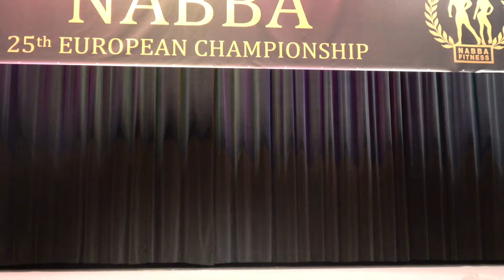NABBA Miss Bikini Class Junior - NABBA European Championship 2021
NABBA Miss Bikini Class Junior
Noa Novak – Competitor No 21 – Position 1st
Tereza Švestková – Competitor No 22 – Position 2nd

NABBA European Championship 2021
4k
Fitness
Bodybuilder
Bodybuilding
Bikini
Model
Posing
Figure
Routine
NABBA
Фитнес
나바코리아
健身
健美运动
Culturismo
Musculação

Permission is needed from FitMediaOne before use.